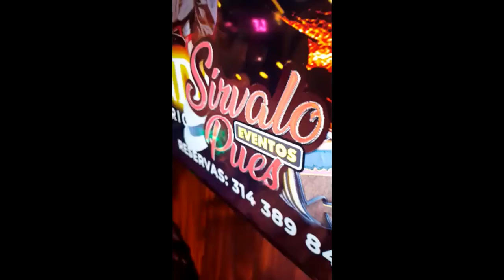CORAZÓN VACÍO EN VIVO | LOS RELICARIOS CON EL MAESTRO JOSE MUÑOZ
Gira de los relicarios por la ciudad de Palmira y Bogotá
Excelentes anfitriones como publico y muy buen comportamiento